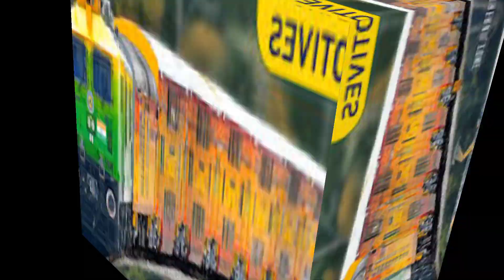ADANITRANS STOCK AND SHARE INFORMATION अदानी ट्रेन स्टॉक मार्केट का उड़ाया होश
adanitrans stock and share latest news
adanitrans stock and share latest JANKAREE HINDI ME
adanitrans stock and share information hindi me janiye stock market share information buy and sell MRP
adanitrans stock and share ka prodact kya hai puree jankaree hindi me
adanitrans stock and share ka prodact photo
adanitrans stock and share ka wark kya hai puree jankaree hindi me